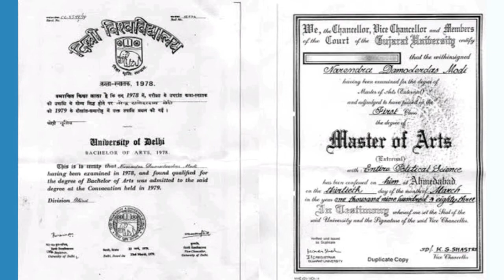Narendra Modi Lifestyle 2020 | Family | Wife | Education | Political | House | Cars | Net worth